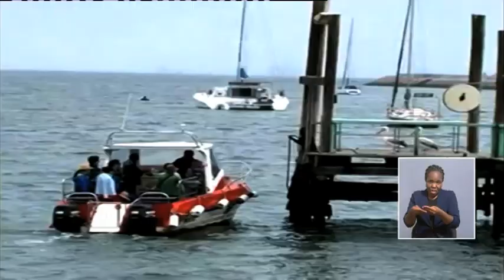INTERVIEW | Tourism Minister Pohamba Shifeta on significance of Tourism Day